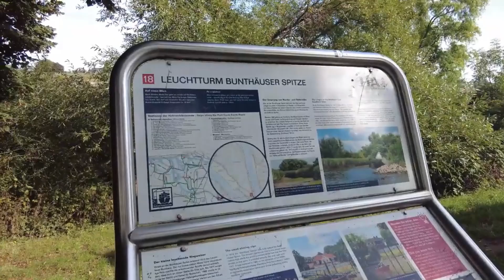Vårt husbilsår 2022 - alla resorna med ställplatser o campingar från Sverige o Tyskland.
2022 gick fort men vi hann med en hel del resor med vår husbil, som då var en CI Elliot.
Campingar i Sverige besöks, och flera i Tyskland, samt en hel del ställplatser i underbara Tyskland.
Häng på, och få en massa tips på köpet!